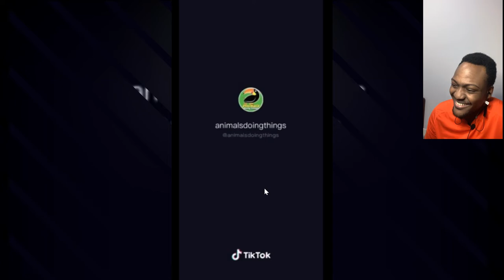PETS OF TIKTOK DOGS /CATS FUNNY ANIMALS COMPILATION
Petsoftiktok compilation reaction. I am here to bring entertaining videos and enlighten your day. Let's react together!! Show me some love and support

I am just starting but getting better each day